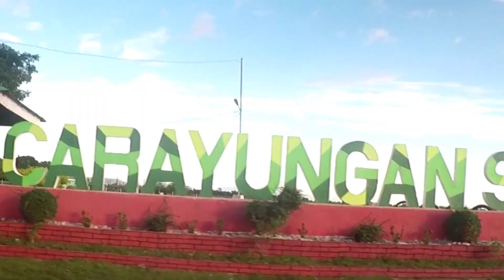Mini Chocolate Hills ng Umingan, Pangasinan